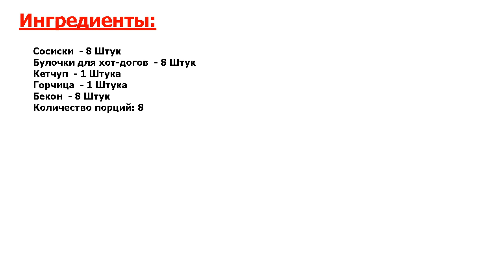★ШОК: СУПЕРДЕЛИКАТЕС-★ ХОТ-ДОГ ★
★Притягательная мистика вкуса● Классические Американские бутерброды с сосиской● Приготовление на гриле●